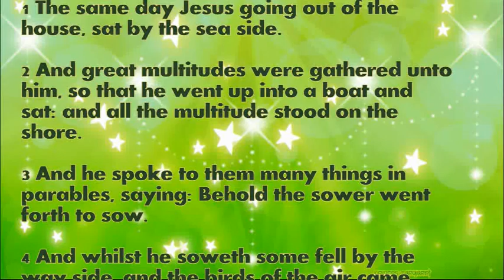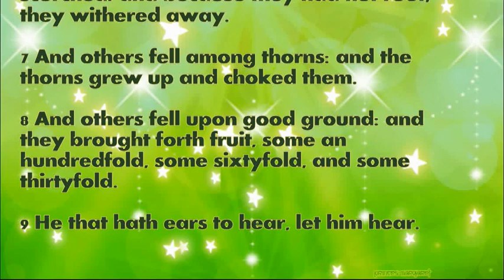Daily Bible Verse July 21, 2021 Matthew 13: 1-9 God's Word Bible Reading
1 The same day Jesus going out of the house, sat by the sea side.

2 And great multitudes were gathered unto him, so that he went up into a boat and sat: and all the multitude stood on the shore.

3 And he spoke to them many things in parables, saying: Behold the sower went forth to sow.

4 And whilst he soweth some fell by the way side, and the birds of the air came and ate them up.

5 And other some fell upon stony ground, where they had not much earth: and they sprung up immediately, because they had no deepness of earth.

6 And when the sun was up they were scorched: and because they had not root, they withered away.

7 And others fell among thorns: and the thorns grew up and choked them.

8 And others fell upon good ground: and they brought forth fruit, some an hundredfold, some sixtyfold, and some thirtyfold.

9 He that hath ears to hear, let him hear.